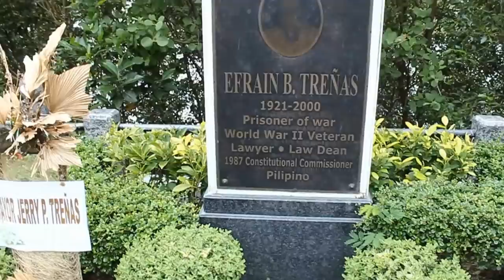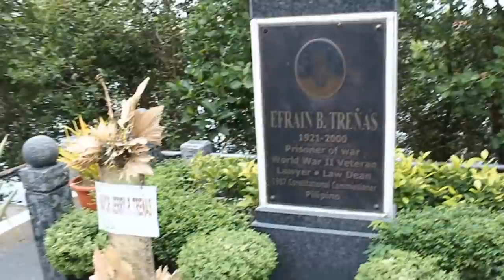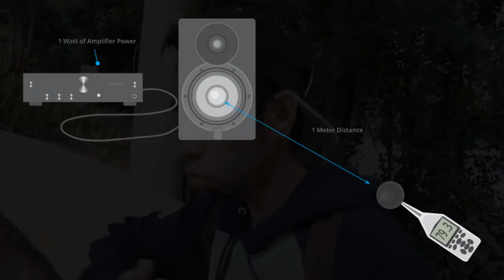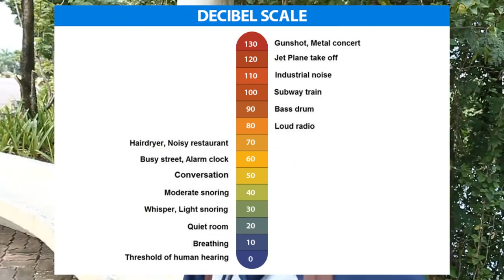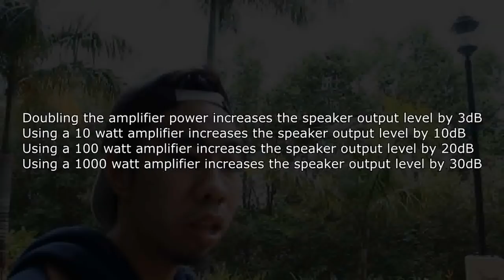Paano i-Match ang Speakers sa Amp kung PMPO lng ang Nakalagay:Speaker Sensitivity/Efficiency Guide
The higher the sensitivity rating of a speaker, the louder it will play with a certain amount of wattage. For example, some speakers have a sensitivity of around 81 dB or so. This means with one watt of power, they'll deliver just a moderate listening level. Want 84 dB? You'll need two watts — this is due to the fact that every additional 3 dB of volume requires double the power. Want to hit some nice and loud 102 dB peaks in your home theater system? You'll need 128 watts.

Sensitivity measurements of 88 dB are about average. Anything below 84 dB is considered rather poor sensitivity. The sensitivity of 92 dB or higher is very good and should be sought after.